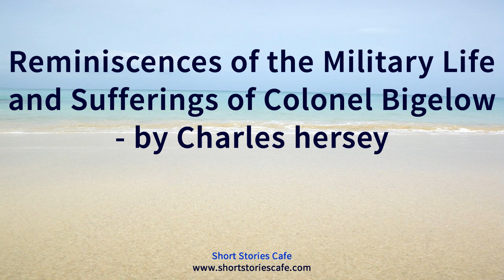Reminiscences of the Military Life and Sufferings of Colonel Bigelow by Charles hersey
Audio book, Audiobook,  Audio-book,